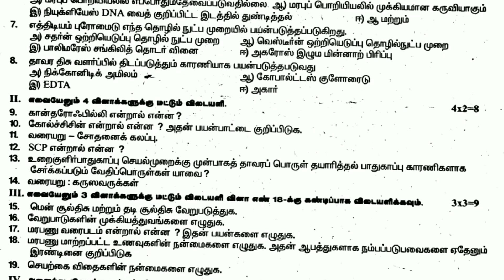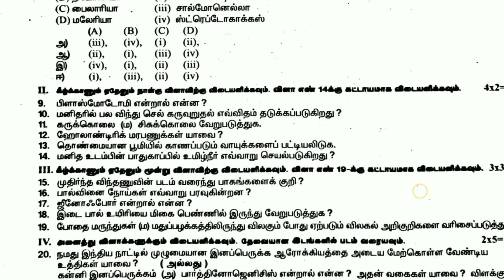12 th std Biology Quarterly exam Original question paper 2024